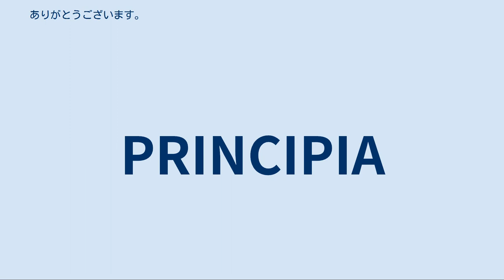バラムツ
バラムツ（薔薇鯥、学名：Ruvettus pretiosus）は、スズキ目サバ亜目クロタチカマス科のバラムツ属 Ruvettusに属する魚。
 数百メートルの深度に生息する深海魚であるが、夜間には浅場に浮上することが多いため、刺し網や延縄などにかかることが多い。
 大型であり、成魚は全長2メートル以上になることもある。
顔立ちはいかつく、ムツのように目と歯が大きいが、スズキ目の深海魚という共通点以外にはムツとは近縁ではない。
口には鋭くて細かい歯が多く並んでいる。
和名の由来は、体を覆うバラ（薔薇）の棘のような棘状の硬い鱗から採られており、素手で触れると裂傷を負ってしまうほどである。
 深海魚にしばしば見られる形質であるが、体内の油脂成分のほとんどが、人体で消化されないワックスエステル（いわゆる「蝋」）でできている。
そのため、大量に摂取すると皮脂漏症（皮膚から油が漏れる病気）を起こしたり、消化吸収されなかった油脂が肛門からそのまま漏れ出したりし、下痢や腹痛を起こす場合がある。
多量に摂食した場合は昏睡状態に陥る重篤な症例も報告されている。
油脂が肛門から出る時、便意などは一切生じず、そのまま垂れ流す状態になるという。
このため大東諸島では、同じクロタチカマス科の魚であるアブラソコムツと区別せずに、インガンダルマ（「犬が（お尻から油が）垂れる」または「犬が（下痢で）ダレる」と言う意味。
「胃が垂れる」は誤りで、前触れもなくいきなり尻から垂れる）またはダルマ（「（人間の）（お尻から油が）垂れる」と言う意味）という別名（地方名）で呼ばれる。
 釣り針にかかると引きが強く、30～40キログラムにも育つ個体がいて体が大きいので、スポーツフィッシングの対象にもなっている。
しっかりとした歯応えや大トロのような濃厚な脂分など、味はとても良いとされるため、毒性はあるものの食用としている国もある。
 日本では1970年から食品衛生法第2章第6条第2号に該当する食品として厚生労働省から販売禁止指定されており流通しない。
同じ仲間の魚にアブラソコムツがあり、こちらも同法により販売禁止に指定されている。
美味であるため自身で釣って食べる者もいるが、「二切れまで」といった量の自主規制をすることが望ましい。
 台湾では流通に制約はなく刺身として食すほか、卵巣を加工しカラスミのようにして食べる油魚子という料理で知られる。
カラスミより大型で加工が難しいが、臭みや色味の悪さにつながる血が混じりにくいため、カラスミより高値で取引されている。
 韓国では「白マグロ」として食用にされていたが、マグロと称して販売していたことに加えて食中毒患者が続出したことなどが問題視され、食品医薬品安全処が2007年6月に流通禁止の行政予告を行なったものの、規制改革委員会が「過度な規制」として撤回を勧告した。
2010年に改めて食用禁止とする告示改正を進める動きがあったが、その後もマグロに偽装しての流通が続いている。
中国でも、本種をサケやタラに偽装して提供する業者があり、上記のように食べた人の肛門から大量の油が漏れたケースが報じられている。